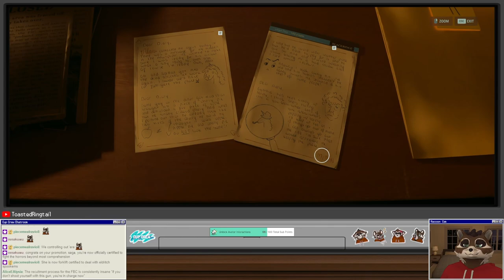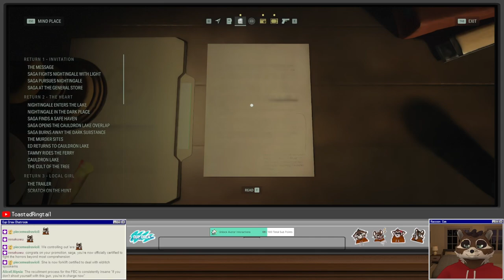Let's Play Alan Wake 2 | Part 30 - Art To Bring Him Back